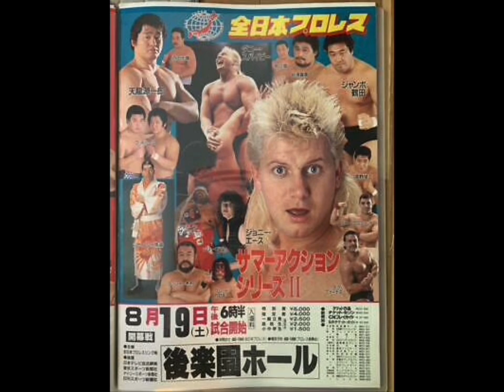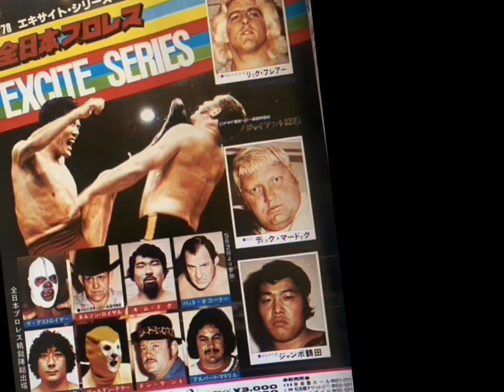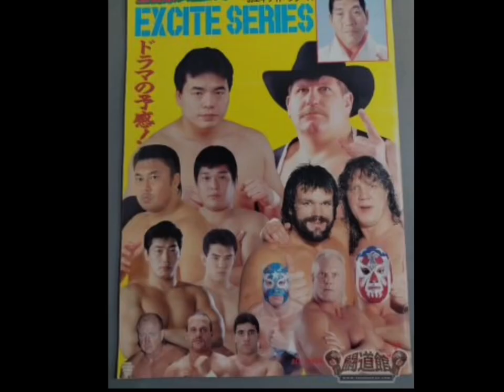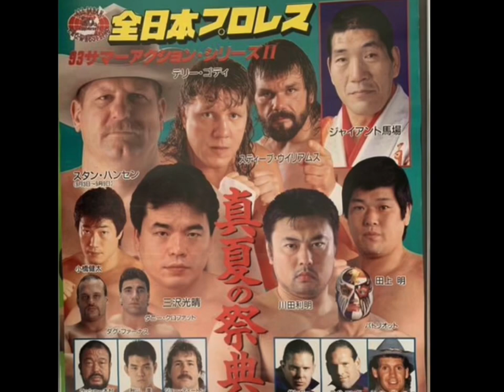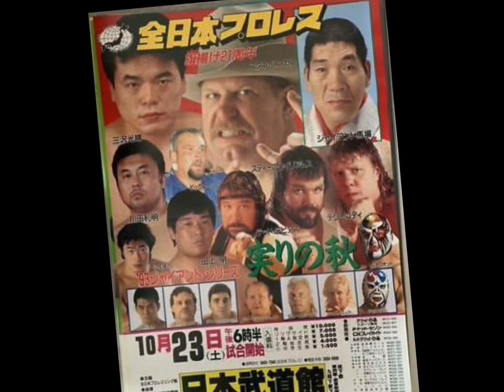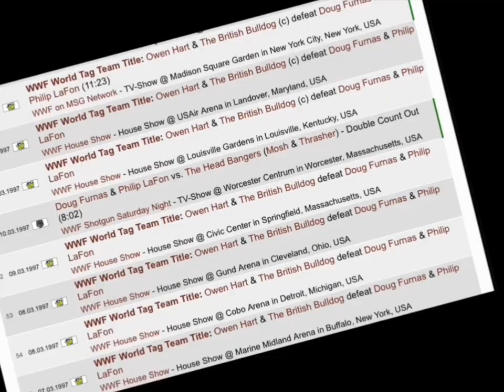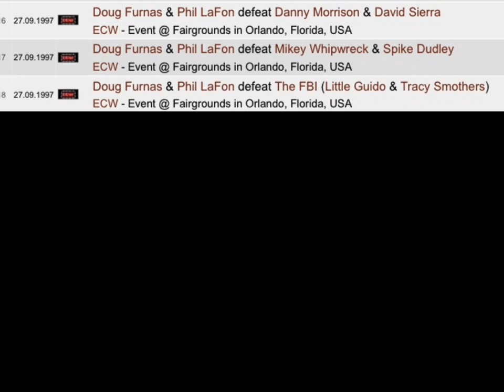Wrestling thru the ages. Episode 13. Dwight-Douglas Furnas & Philippe Lafon. The Can-Am Express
Welcome back to Wrestling thru the Ages.
This week we take a look at the Tag team wrestling career of the Can-Am express.

Recorded,mixed & Edited @WTTA  recordings

I use songs recorded and performed by the band;

Soul Cages: The narrow path of truth.
Soul Cages: In our hands.

***Correction; 12/27/97 Can-Am defeat Chris Chetti & Jerry Lynn.